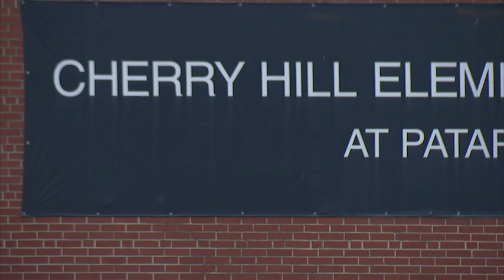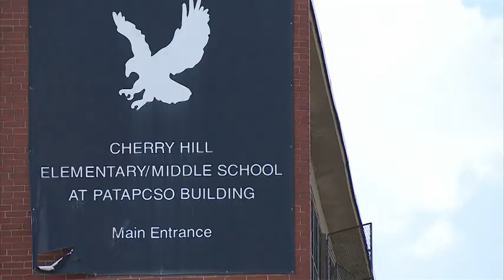Student arrested after gun found at Cherry Hill Elementary/Middle School in Baltimore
An 8th-grade student has been arrested after a gun was found at Cherry Hill Elementary Middle School in Baltimore, according to school officials.

The gun was found today. Sources tell FOX45 News that the student was 14 years old.

According to the district, the school was placed on a temporary lockdown.